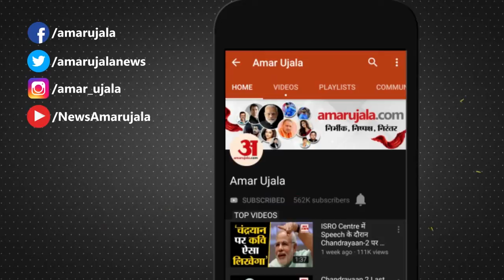Big Achievements of Haryana players 2021| साल 2021 में रहा हरियाणा के खिलाड़ियों का जलवा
Sports के लिहाज से देखा जाए तो Haryana का Year 2021  बेहद खास रहा। इस साल Tokyo Olympics 2020 में Haryana के Panipat के रहने वाले Neeraj Chopra ने देश को Gold Medal दिलाया। वहीं Paralympic में भी Haryana के Players ने खूब कमाल किया। Panipat  के Sumit Antil ने Paralympic में India को Gold दिलाकर पूरी दुनिया में नाम रोशन किया। Covid Time  को झेलने के बावजूद साल 2021 में देश और दुनिया के तमाम Sports Event में Haryana के Players ने शानदार प्रदर्शन किया है।